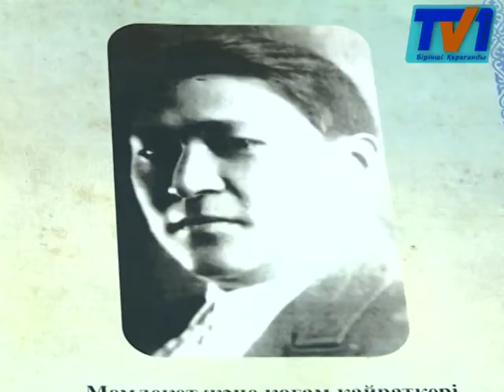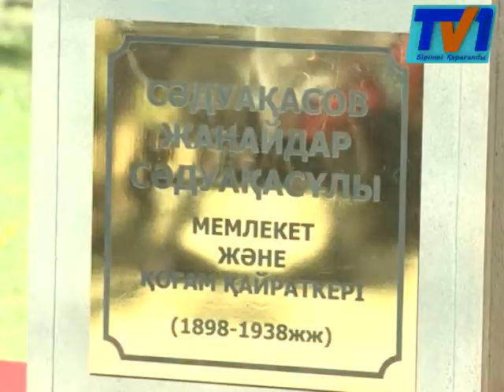Мемлекет және қоғам қайраткері Жанайдар Сәдуақасов өзінің лайықты бағасын алды.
Саяси қуғын- сүргін құрбаны, мемлекет және қоғам қайраткері Жанайдар Сәдуақасов  – халқының лайықты бағасын алды. Биыл Жаңаарқа ауданында бір туар тұлғаның атына  мектеп берілсе, күні кеше еңселі ескерткіш қойылды.Аудан жұртшылығы игілікті шараға жаппай атсалысып, спорттық ойындардан жарыс ұйымдастырды.
Жанайдар Сәдуақасовтың ескерткіші кезінде өзі іргетасын қалаған білім ошағы алдына орнатылды. Салтанатты шараға облысымыздан бөлек, Астана қаласынанбір топ мемлекеттік қызметте жүрген меймандар арнайы келіпті.
Жиын барысында қайраткерге Жанайдар Сәдуақасовтың туған-туыстары мен облыстың зиялы қауым өкілдері де ізгі тілектерін жеткізді. Осы орайда, бірнеше басқарма мен министрліктерден жеткен құттықтау хаттар оқылды. Сондай-ақ, ардагер азамат жайында тарихи сәттер еске алынып, атқарылған еңбектері айтылды.  Білім ошағы ішінде Алаш ардақтысы туралы сирек фотолар мен мұрағат құжаттарынан құралған арнайы көрме ұйымдастырылды. Мұнда профессор Ханкелді Әбжанов, Марат Әбсеметов және т.б. ғалымдардың шығарған кітаптар қойылған.
Түгіскен ауылы тұрғындары мүсін алдына гүл шоқтарын қойды.  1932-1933 жылдары халық аштық пен жұқпалы аурулардан қырыла бастағанда туған еліне жәрдемдескендердің бірі  – осы Жанайдар Сәдуақасов болатын. Дәл осы күні спорттың бірнеше түрінен жарыстар болды. Атап айтқанда теңбіл доптан өткен тартыс «Жаңаарқа-Толағай» топтары арасында өрбіді. Ал, күрестен жеті салмақ бойынша палуандар бақ сынасты.
Көптен күткен құнан жарысына ауданның 12 шабандозы сәйгүліктерін сайлап әкеліпті. 12 жасар Арманның жүйрігі мәреге бірінші жетіп, бас жүлдені жеңіп алды.
Жанайдар Сәдуақасовтың құрметіне ұйымдастырылған ауылдың мәдениет үйіндегі «Ер есімі - мәңгілік ел есінде» мерекелік концерті Елордалық танымал топтар мен аудан өнерпаздарының қатысуымен өтті. Шара аясында, әндер шырқалып,  «Алаштың алып тұлғасы» атты аудандық ғылыми-практикалық конференцияның жеңімпаздары бағалы сыйлықтармен марапатталды.
Бүгінде Жаңаарқа ауданындағы екі көше репрессия құрбандарының есімімен аталады. 80 жыл бұрын «Халық жауы» ретінде жазықсыз атылған Алаш ардақтысына жасалатын құрмет әрі қарай жалғаспақ. Келесі жылы Жанайдар Сәдуақасовтың 120 жылдық мерейтойын кең көлемде атап өту жоспарлануда.